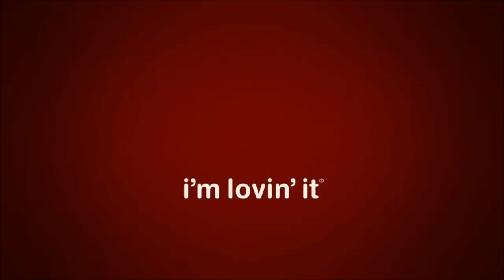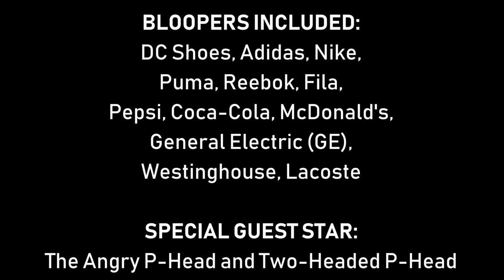[#1686] CET Connect Logo Bloopers Episode 12: The Commercial Plugs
[Inspired by Looney Tunes Intro Bloopers #42: Son of Commercial Cannibalization]

BLOOPERS INCLUDED:
- DC Shoes
- Adidas
- Nike
- Puma
- Reebok
- Fila
- Pepsi
- Coca-Cola
- McDonald's
- Angry P-Head and Two-Headed P-Head
- General Electric (GE)
- Westinghouse
- Lacoste

FUNDING FOR THIS VIDEO IS PROVIDED BY:
- WETA Logo History (MGN's 153rd Logo History Video!)
- STC Partnership Foundation